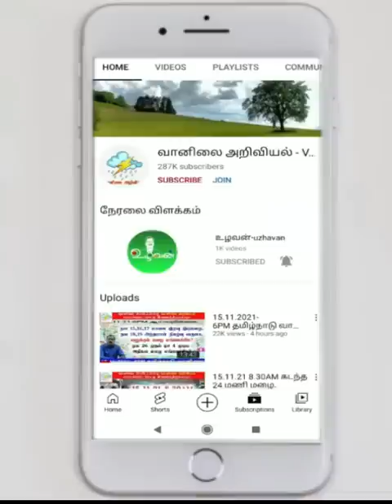காற்று சுழற்சி காரணமாக மழை எங்கே?அடுத்த சுழற்சி பரவலாகும் மழை. உங்களுக்கு எப்போது?